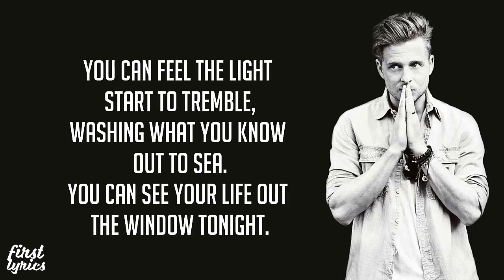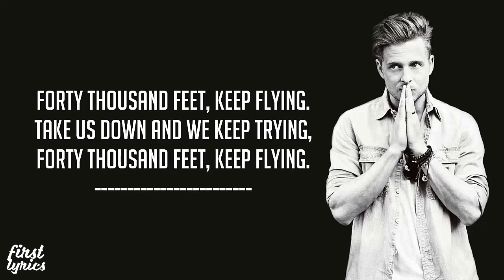Onerepublic - If I Lose Myself - Lyrics